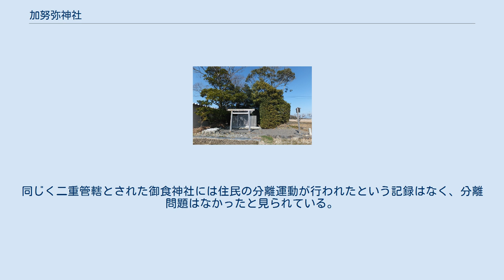加努弥神社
加努弥神社（かぬみじんじゃ）は、伊勢神宮皇大神宮（内宮）の末社。
内宮の末社16社のうち、第9位である。
 三重県伊勢市鹿海町（かのみちょう、かのめちょう）、田んぼの中に鎮座する。
鹿海の集落からは少し離れている。
かつては五十鈴川が社地のすぐ近くを流れており、船着場もあったとされる。
 神体は石で、石畳の上に祀られている。
社殿はない。
 祭神は稲依比女命（いなよりひめのみこと）。
大歳神の子で、五穀の守護神である。
 社地の面積は1畝7歩（≒122m2）ある。
神宮125社のうち、内宮・外宮両宮域外に鎮座する神社の中で最も社地の狭い神社である。
 創建不詳。
伊勢神宮末社の定義より『皇大神宮儀式帳』成立、すなわち延暦23年（804年）以前から存在したことになる。
明治4年（1871年）、近代社格制度の創設により、内宮末社でありながら、度会県管轄の村社に列し、伊勢神宮と度会県から二重に所管されることとなった。
こうした二重管轄はほかの神宮摂末社でも発生したため、神宮司庁は教部省に諮ったところ、11の末社が神宮の管轄から外れた一方、加努弥神社と外宮摂社の御食神社はそのまま二重管轄とすることが明治5年4月（グレゴリオ暦：1872年5月）に申し渡された。
 加努弥神社では1881年（明治14年）12月に氏子が内宮末社と村社の分離を求めた。
鹿海の住民は、明治4年に本来は鎮座地も祭神も異なっていた内宮末社と村社が混同され、事実上神宮所管となり、村社として住民が管理できなくなってしまったと訴えた。
更に、明治3年（1870年）に村社「八王子社」が「加努弥神社」に改称され、祭神も加努弥神社の祭神に改められたという書類と「加努弥神社」の旧社地が「八王子社」の社地と異なることを示す書類を証拠として提出した。
神宮・三重県庁・内務省の三者で協議を重ねた結果、1886年（明治19年）2月に内宮末社と村社を分離することで決着した。
同じく二重管轄とされた御食神社には住民の分離運動が行われたという記録はなく、分離問題はなかったと見られている。
 社地は農道に面している。
付近に駐車場はない。